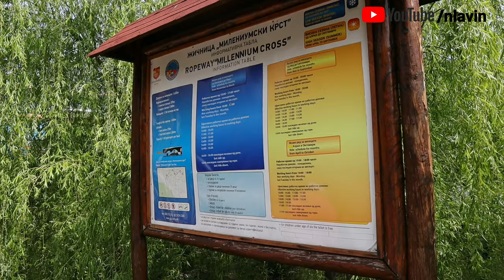Exploring North Macedonia - Balkan Road Trip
We explored North Macedonia, the 3rd country of our 6 country Balkan Road trip.  We arrives Skopje, the capital city of North Macedonia from Thessaloniki Greece. We visited the Millenium cross overlooking the city.  Afterwards, we drove to Ohrid, a touristic town along the Ohrid lake.